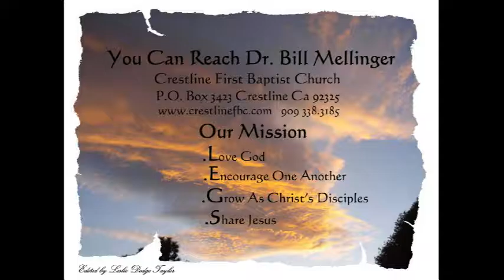Is There Any Other way 2 12 17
Mark 14:32-36
Could Jesus really have avoided the cross? Was he tempted to not give his life? Wasn’t this a terrible spiritual and emotional battle for Jesus? Jesus is overwhelmed to the point of death. Everything human in him is dreading what lies ahead. He is also in a battle with the will of His Father. How much does Jesus truly love us, enough to be beaten, abused and killed on a cross? God’s will and Jesus’ love for us motivates him to face the horrors of Calvary and the temptation to run.